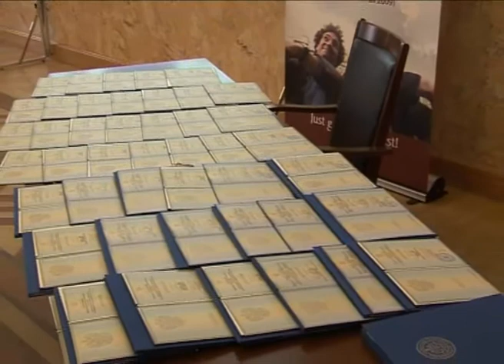Master Programs (2009) of the Graduate School of Management at St. Petersburg State University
The Master Programs of the Graduate School of Management at St. Petersburg State University (GSOM SPbSU) were celebrating their graduates in a formal ceremony at Volkhovsky 3.  Twenty six graduands of Master in International Business program and 20 graduands of Master in International Technology & Innovation Management dual degree program with Lappeenranta Technology University were receiving their Master diplomas.